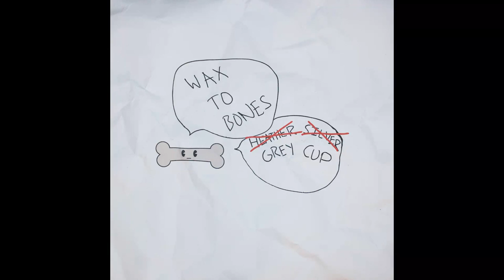Silver Cup & Heather Grey - WAX TO BONES [Official Audio]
Faces
Two armed faces
On the wall
Pictures
Family pictures
Hang in the hall
I don't wanna feel that way
I don't wanna feel your way
Baby I’m home

Home
These burning walls seem cold
On my own
Home
Your face melts in my hold
Wax to bones
In my home

Matches
Backyard catches
Pass the ball

Burn

Vacuums
Clean these heirlooms
They scream and call
Keep it down
Courage ain't found his Ma and Pa
I don't wanna feel this pain
I just wanna be okay
Baby I’m home

Home
On my own
Home
Wax to bones
In my home

Burnin cold,
In my home,
Wax to bones,
In my home,
Burnin cold,
In my home,
Wax to bones,
In my home,